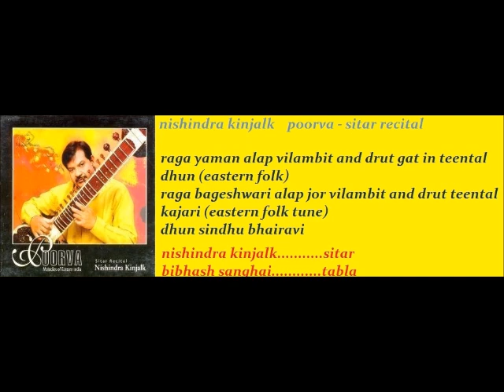NISHINDRA KINJALK----POORVA MELODIES OF EASTERN INDIA